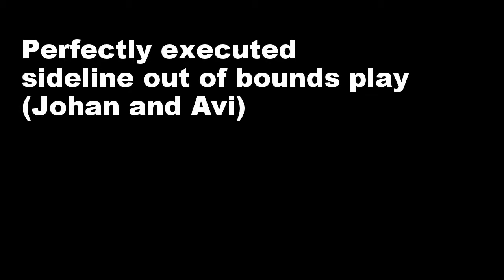Mako1 11 15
Mako SHARKS vs Harrick 1.11.15